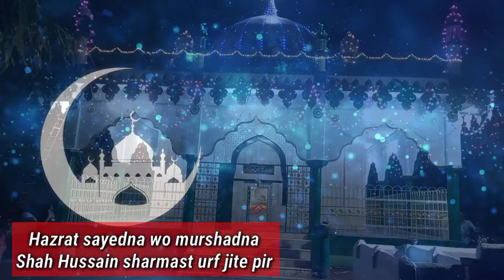Hazrat | sayed shah Hussain sharmast | qasida | jite pir | qawali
sandal nikla hai dekhu shah husaini baba ka | qasida | jite pir | qawali